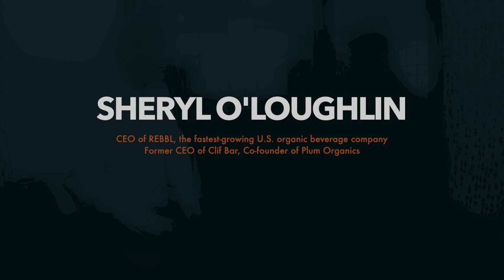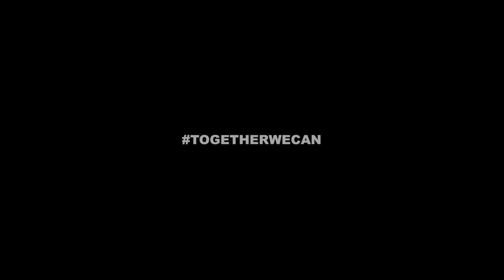REBBL CEO Sheryl O'Loughlin: 'This is going to change the world' | TogetherWeCan - Not For Sale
REBBL CEO Sheryl O'Loughlin talks with Not For Sale and REBBL Co-Founder David Batstone about the work that needs to get done to change the world.

Once CEO of CLIF Bar, Sheryl O'Laughlin is now at the helm of REBBL. She and David Batstone share a mission to empower vulnerable people via business.

In celebration of the United Nations Peace Award given to David Batstone on March 10, 2017, we are featuring his conversations with extraordinary entrepreneurs who are changing the world.

Not For Sale brings together purpose-driven entrepreneurs and entrepreneurially minded change-makers to build a world without modern slavery.

Since 2006, Not For Sale has created shelters, social movements, and socially minded startups to serve 10s of thousands of survivors of human trafficking and modern slavery. The mission started with the #1 book Not For Sale

Not For Sale's TogetherWeCan Interview Series features entrepreneurs and business leaders who embed purpose at the care of the business activities. Get the learnings from successful leaders whose projects are changing the world.

“You don’t need to go to Calcutta at the end of the year. You don’t need to go and build a school in Guatemala. Every day when you wake up, you can work for purpose.”
- David Batstone, Co-Founder of Not For Sale, REBBL, and ZShoes.

Please share your learnings with the people who you care about.